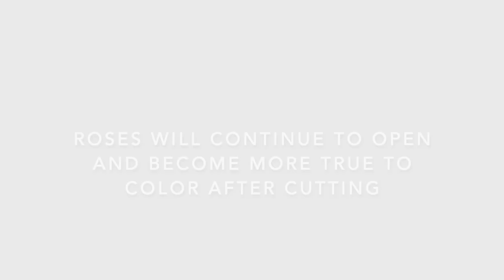**UPDATED** Cut Flower Garden Harvest + Variety Names. David Austin Roses, Sweet Peas, Snapdragons!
My name is Terren, and I am a cut flower grower and eco-florist.  My cut flower garden is located on a 1 acre suburban home backyard in zone 7b, where backyard flowers are taken to another level.  Come see how these local flowers are grown in raised, no dig beds throughout a potager style garden naturally, without pesticides or chemical fertilizers!  I grow intensively for maximum flower production and beauty.  Achieving a gravity fed rainwater irrigation system is goal of mine that I plant to work on throughout this year.  I also hope to improve my succession planting in hopes of a continuous flower harvest during the entire season.  Soil and plant health are my top priorities.  From how I grow my flowers to how I turn them into works of art, every detail is measured against this standard.  Our planet is at the heart of everything I do.

I am also working to innovate new ways to create sustainable floral design.  I also hope to showcase how beautiful flowers can be using sustainable methods and to make it mainstream to work with flowers in this way.  I grow all of my own flowers making them seasonal, local, and clean.  It is with much gratitude that I share my progress and designs with the you.  Thank you so much for your interest!